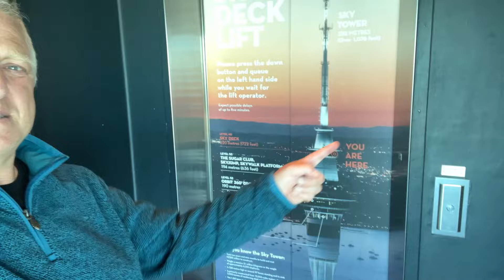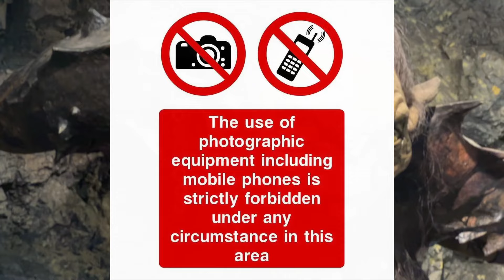October in the North Island of New Zealand